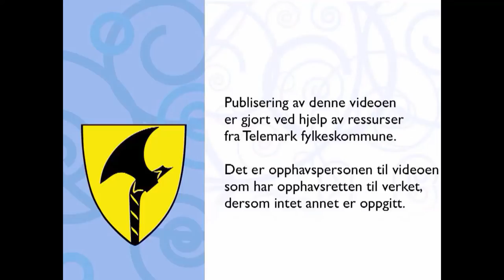Matematikk R1 Faktorisering av tall og enkle bokstavuttrykk